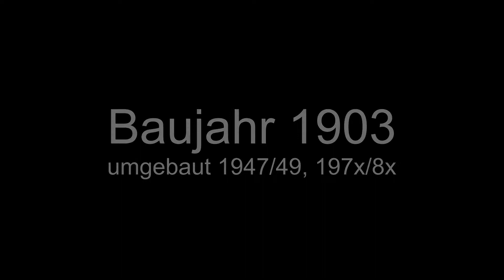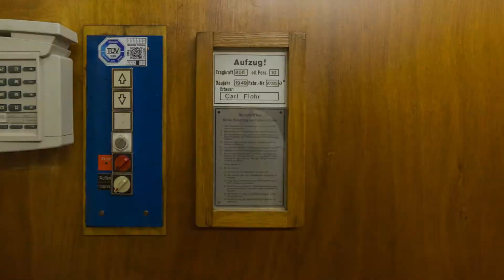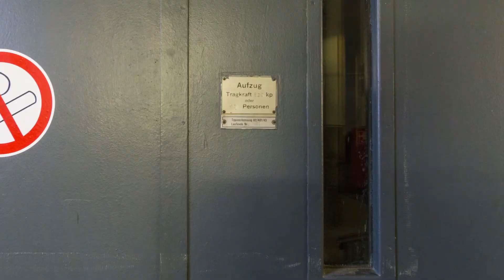Originalaufzug DDR106/1903/Personenaufzug/800kp in HD (1080p)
Baujahr 1903, umgebaut 1947/49 und 197x/8x
Etagen: unten - oben

Es ist ein Personenaufzug mit 800kp ca. 800kg Tragkraft zu sehen.
Er wird als Turmaufzug genutzt. Zur Benutzung braucht es einen Aufzugsführer, der zum Zeitpunkt meines Besuch leider nicht zur Verfügung stand.
Ursprünglich wurde dieser Aufzug durch die Firma Carl Flohr Berlin errichtet und umgebaut. Zu DDR-Zeiten übernahm den Umbau der VEB Sächsischer Brücken- und Stahlhochbau Dresden.

Alle Einzelbilder sind mit Photoshop nachbearbeitet worden.